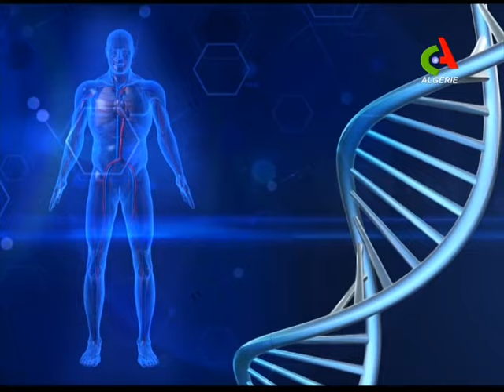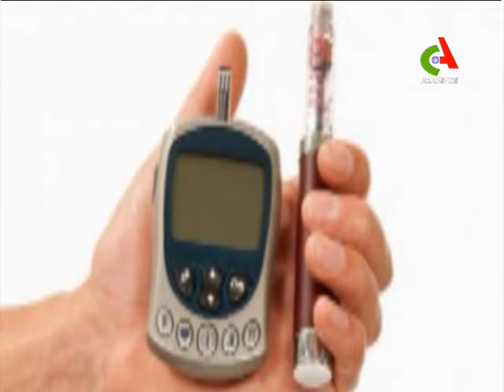Santé Mag: Jeûne et maladies chroniques- Canal Alégrie 🇩🇿